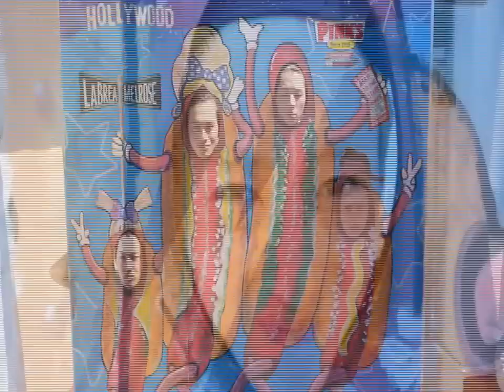DISH TO LOS TO NEOKIDOKKIRI! TO 3/3